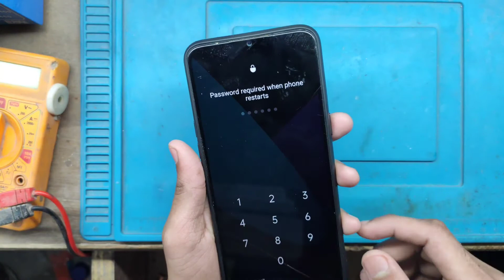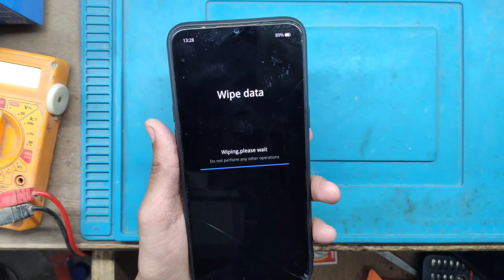Realme 5,5i Pattern,Pin, Password Unlock Hard Reset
Businesses:-

Tags ignore🥴